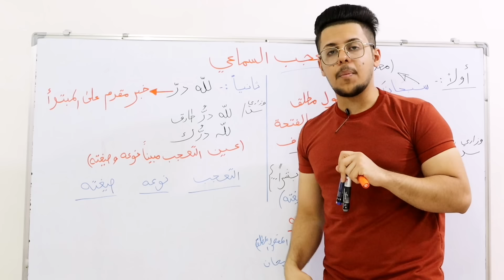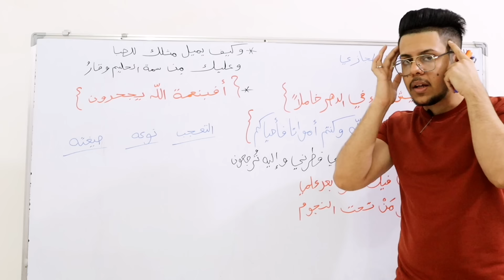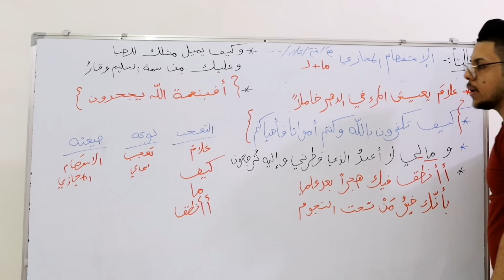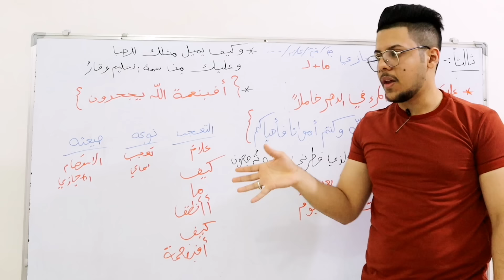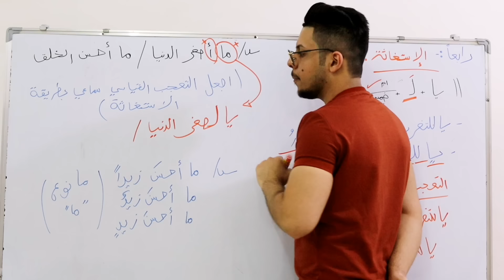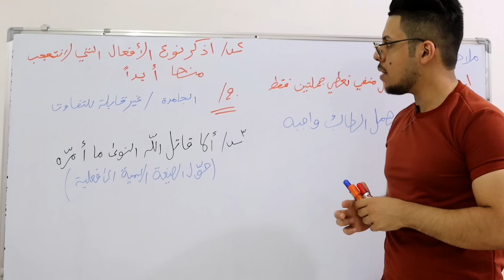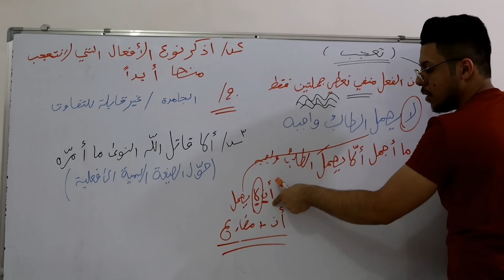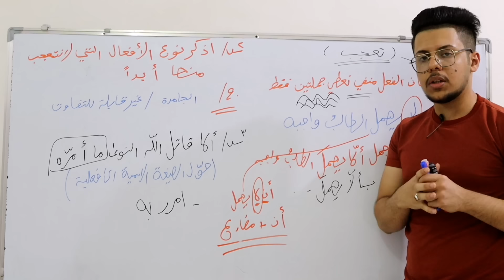التعجب | المنهج الجديد 2023 | الأستاذ حسين الغريب